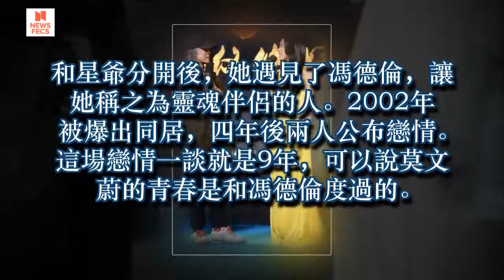她曾被朱茵捉姦在床，被徐若瑄搶男友，最後卻過得比誰都幸福！